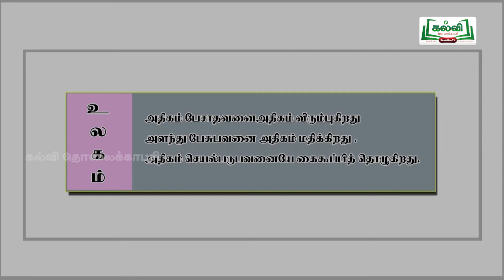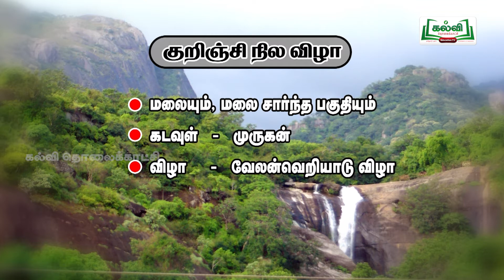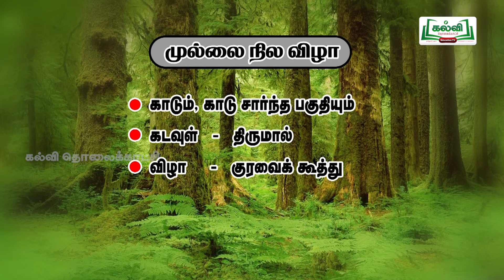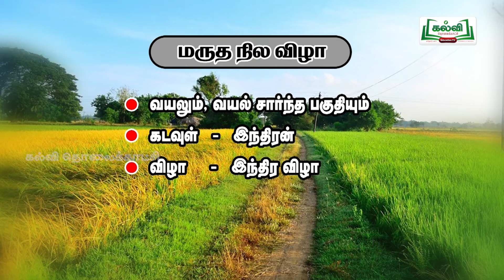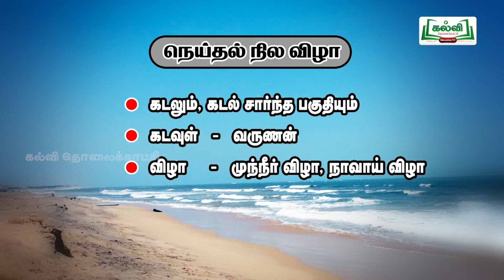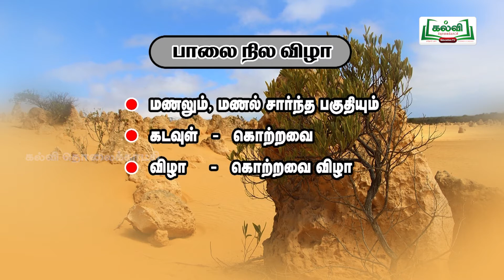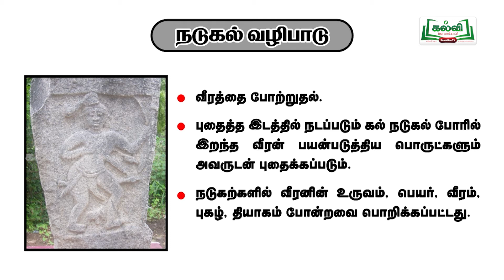Class 11| வகுப்பு 11 | அறவியலும் இந்தியப்பண்பாடும் | திருவிழாக்கள் | பாடம் 5| பகுதி 1| TM| KalviTv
இப்படத்தொகுப்பில் ஆசிரியர் ' திருவிழாக்கள் ' அமைந்த தலைப்பின் கீழ் வரும்  பாடப்பகுதியை தகுந்த விளக்கங்களோடு கற்றுத்தருகிறார். (பக்க எண் 91)